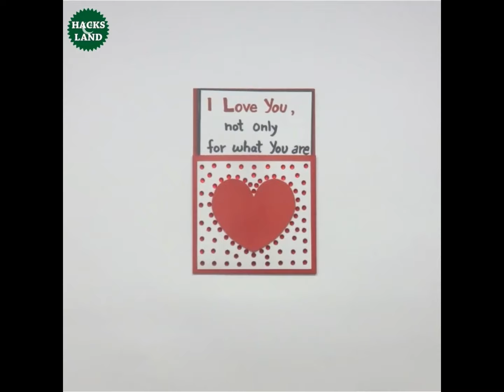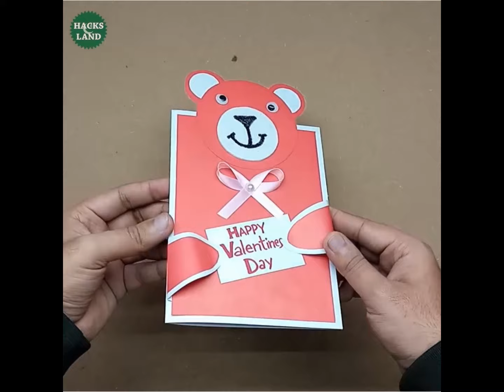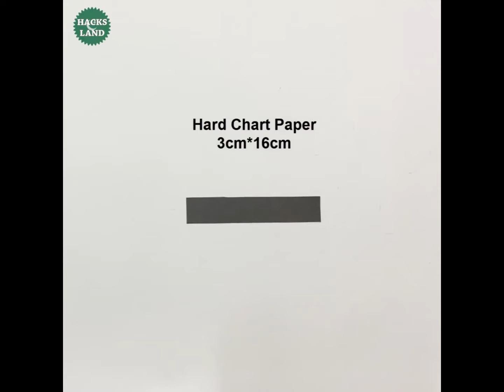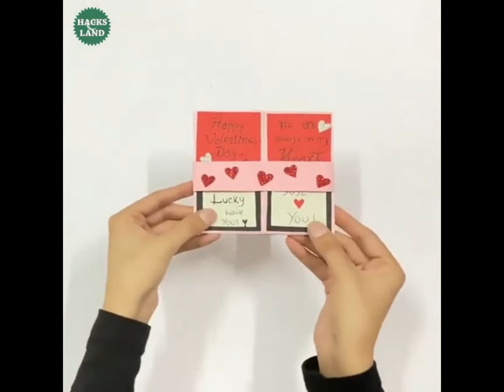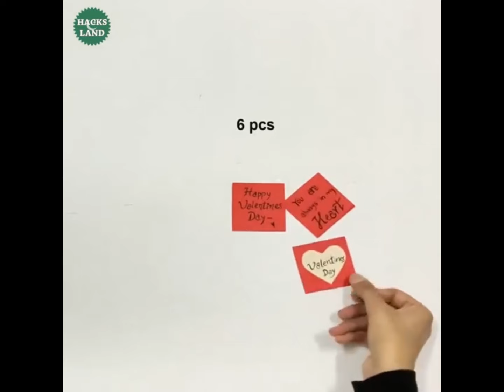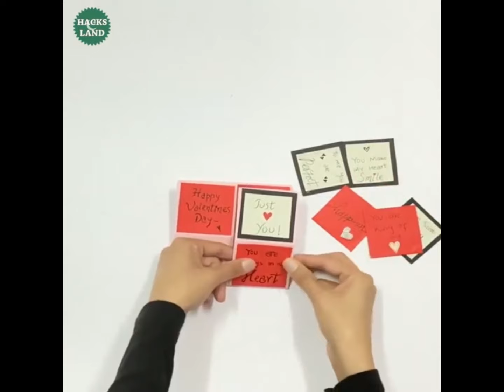4 Valentines Day Card Ideas | Valentine Day Gift Cards | Valentines Day Special Crafts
4 Valentines Day Card Ideas | Valentine Day Gift Cards | Valentines Day Special Crafts | Love Cards for Loved Ones.

Material Used:
Hard Chart Paper
Color Papers
Pencil
Marker
Glue
Scissors

You can Change Paper Color Scheme, Decorative Material or Writing by your own Taste/Need and Make Your Love Greeting Card More Beautiful. Wish You All Happiest Valentines  Ahead.

Valentines Day Card Ideas | Valentine Day Gift Cards | Valentines Day Special Crafts | Love Cards for Loved Ones.